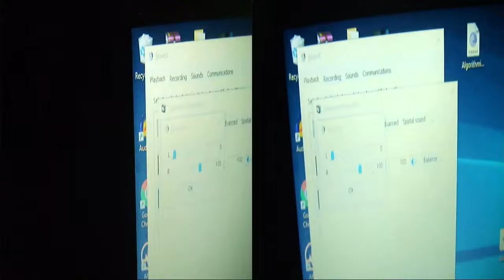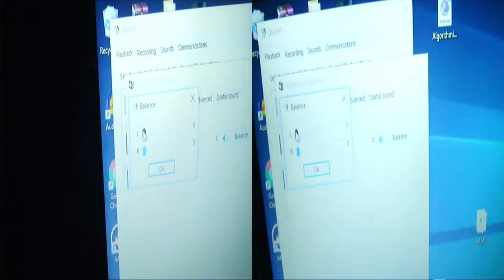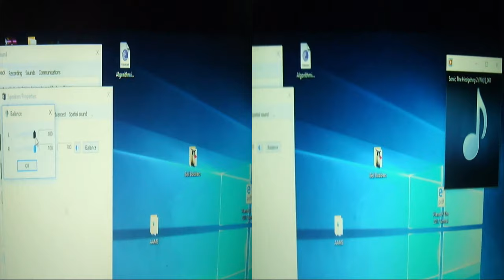3-D Video Of Hyperwhistle+Edwards Durabel+Aquatic Ruin Zone Music 4K UHD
Video made on August 19, 2017. A 3-D SBS Video for 3-D TV. Hyperwhistle And Edwards Durabel Bells. Bells Ringing, Light Flashing To Aquatic Ruin Zone Music. This is me blowing the words loudest whistle the hyperwhistle then I ring my 2 Edwards Durabel Bells and connected them to the solid state relay to have the bells ringing and lights flashing to the Aquatic Ruin Music. there is the subwoofer amp and subwoofer and there is 2 white computer speakers and there is a hi-fi 2.1 HongXing HK168AH amplifier. the  HI-FI 2.1 HongXing HK168AH is connected to the computers headphone output and the speaker terminals of the hi-fi 2.1 HongXing HK168AH stereo amplifier is connected to 2 hoover 4.5 VAC adapters of the same model number these adapter increases the voltage output of the amp to ring the bells one hoover adapter goes to the left channel and the other hoover adapter goes to the right channel. the adapters output is connected to the amp causing high voltage on the prongs, the prongs is connected to the DC input of the solid state relay with a rectifier, the AC side of the solid state relay is wired like a switch to a extension cord. so the on and off DC voltage act like a switch so the  rectifier coverts the AC music to DC type music and that beat of the music changes volume so there voltage changing and that solid state relay is turning on and off depends of the beat of the music. that little square light bulb is a battery powered Cob Light it runs on 3 AAA batteries the one I used to see the bells before the 2 120V AC led lamps was flickering with the 2 ringing 120V AC bells to the music.